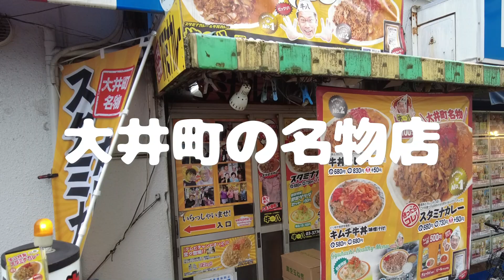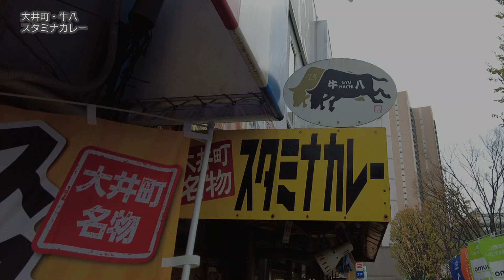デカ盛りコンボが名物！芸能人も来店の駅前カレースタンド【昼めしジプシー】大井町・牛八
🍛デカ盛りと店主の人柄が名物！大井町の立ち食い牛丼＆カレースタンド
A stand-up beef bowl & curry stand in Oimachi with a big serving and a good personality of the owner.

本日は、大井町《牛八》へ行って来ました。
大井町の駅すぐのところにある牛丼＆カレースタンド。
デカ盛り番組で度々紹介される、きたなシュラン認定のお店です。
気さくな店主の接客も人気の、街の名物店ですね。

　　・スタミナカレー(大盛) 880円